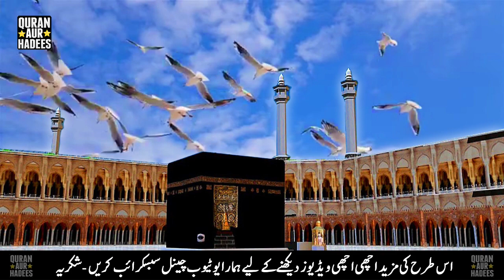Hazrat Muhammad SAW Ka Khutba Hajjatul Wida